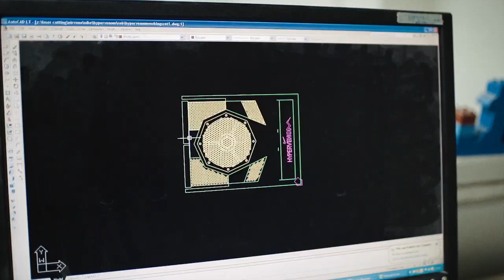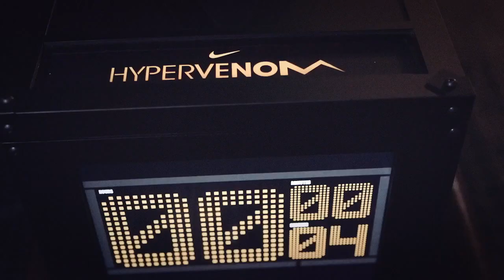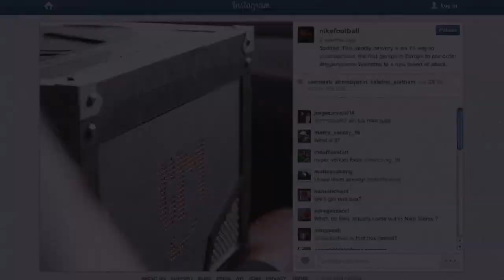Nirvana CPH Craftsmanship: Nike Hypervenom Box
Nirvana CPH were commissioned to create the box that presented the Nike Hypervenom football boot to world class athletes such as Neymar, Wayne Rooney and more.

In this video you will see the steps and stages we went through to create and develop the box turning it into a visually stunning creation. The response both we and Nike have had over it has been amazing - the look on Neymar's face when the box opens expresses that pretty well too.

The box was made from three kinds of acrylic, with an integral metal laser-cut, powder coated skull and crossbones fan and grills. The front of the box housed an iPad running an app of a digital counter that counted down the time to when the box would open to reveal the boots. The box sides carried pulsing light panels and the lid was designed with a soft close mechanism to ensure it didn't slam shut onto the boots. As the box opened, the hinged lid automatically raised an internal orange glowing platform on which the boots were presented.

Nirvana created eight personalised boxes for an exclusive group of global football stars, and one lucky Nike customer who was the first European customer to place an order for a pair of Hypervenom boots and the first twenty customers at the London Nike store. Along with the box was a screen printed and spot varnished card, sealed with a wax stamp into a bespoke black envelope.

For more on how Nirvana CPH can help bring your idea to life on any surface and using any technique